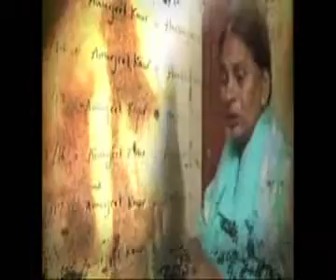041112 Discussion Show on November 1984 Sikh Genocide-Part1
Discussion Show on November 1984 Sikh Genocide